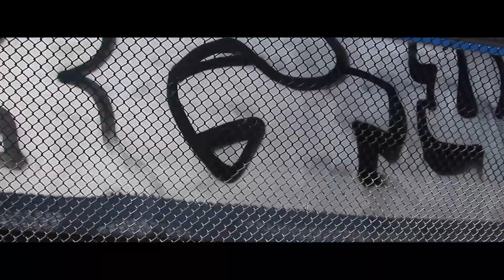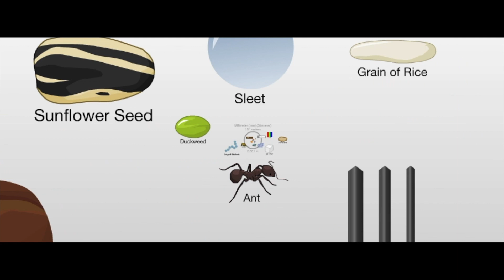Astronomy Rap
Educational Astronomy Rap
Today's shoutout @Booga and @Sarah Salas for tuning into the video!

Comment Hype for chance at shoutout